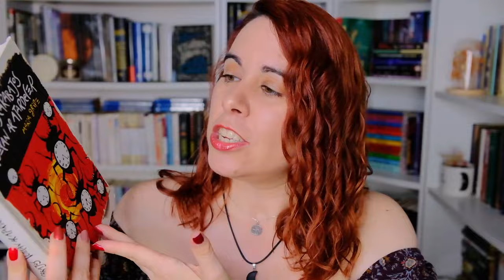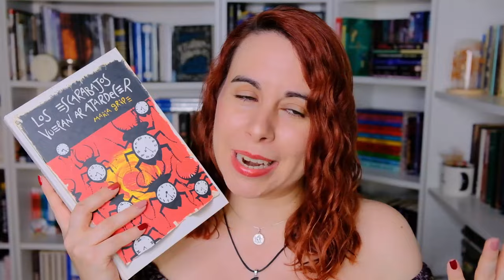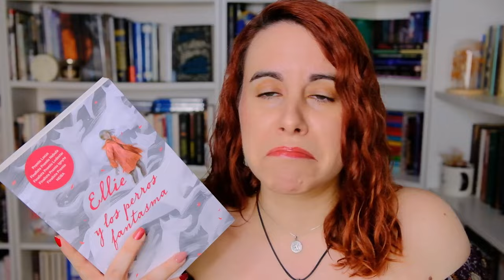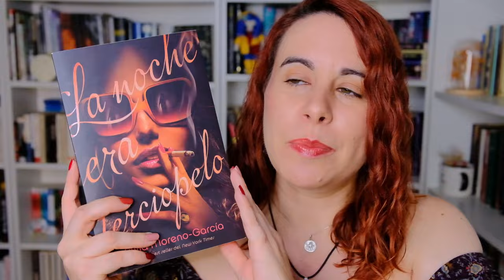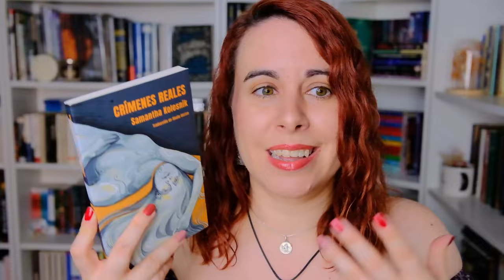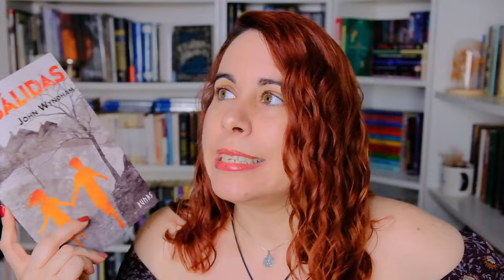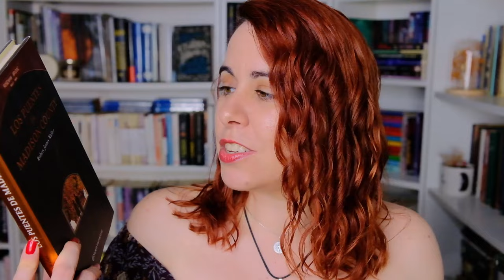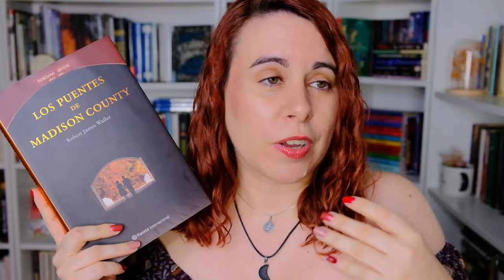Libros fresquitos para el verano 3.0